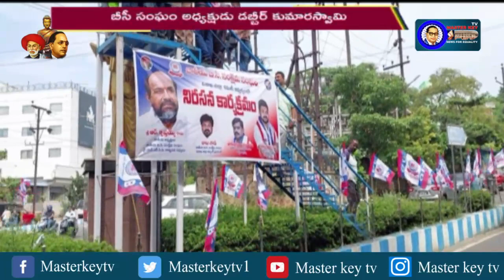మహాత్మ జ్యోతిరావు పూలే విగ్రహానికి పాలాభిషేకం చేసి రోడ్డు పై నిరసన ||Masterkey tv